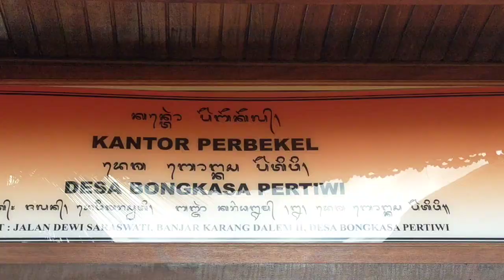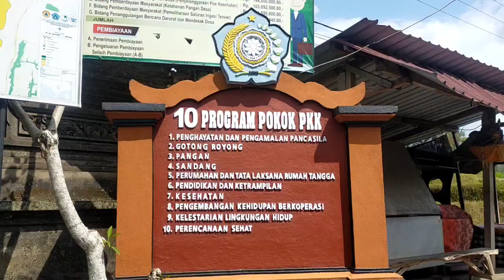Kreatif,mewarnai relief/tebing-tebingan.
Lima tahap warna saja,sudah jadi bentuk tebing yang indah.